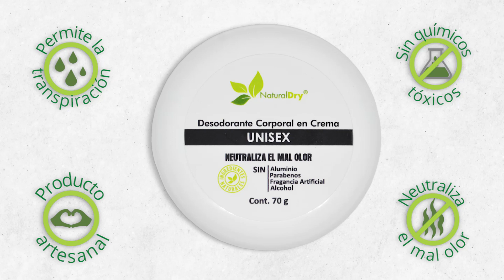Unisex ingredientes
NaturalDry® es desodorante corporal en crema, que te protege del mal olor y te permite estar libre de químicos que son tóxicos para tu cuerpo.
Su consistencia totalmente cremosa te encantará, aplica muy poquita cantidad de NaturalDry® y se absorberá de manera rápida en tu piel, garantizándote no oler mal durante todo el día.

Conoce los desodorantesnaturales que tenemos para ti. Todos están elaborados con ingredientes naturales que ayudan a que tu piel sí transpiré, no tape los poros y no tengas mal olor.

NaturalDry es un desodoranteparaniños y todas las edades, es seguro, pues sus ingredientes son totalmente naturales. No vas a oler a NADA por al menos 12 horas.
Es un desodoranteencrema para que puedas transpirar: notapalosporos.

Actualmente tenemos distribuidoras en todo el país, pero en realidad estamos comenzando y buscando más personas emprendedoras que quieran un ingreso extra.
Una distribuidora es una persona que nos compra directamente paquetes de producto en mayoreo, puede comenzar desde 18 piezas. No obligamos a recompras ni a plazos, es decir tu tienes la libertad de comprar producto cada que lo requieras.

Tenemos 15 productos: Son 7 desodorantesnaturales y 8 cremasnaturales.